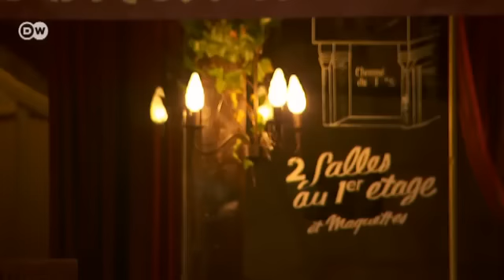Tours: Die alte Hauptstadt Frankreichs | Euromaxx city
Im 15. und 16. Jahrhundert war Tours die Hauptstadt des Königreichs Frankreich. Heute ist Tours die Hauptstadt der Region Centre und hat rund 140.000 Einwohner. Um die zwischen den Flüssen Loire und Cher gelegene Stadt herum haben die Könige und Adelsgeschlechter ihre Schlösser mit kunstvollen Parkanlagen gebaut.